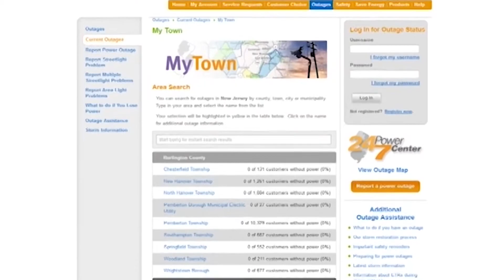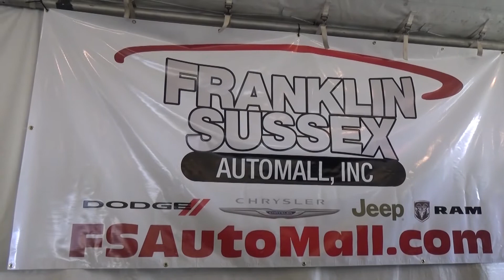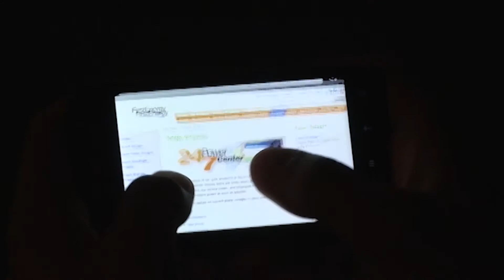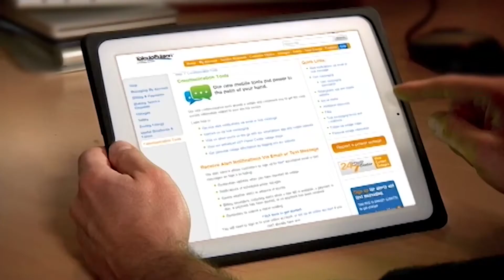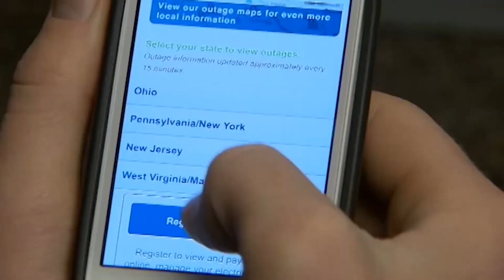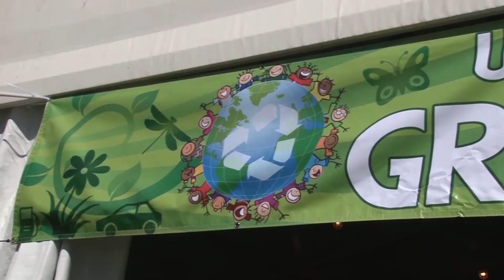2016 New Jersey State Fair Sussex County Farm and Horse Show 4